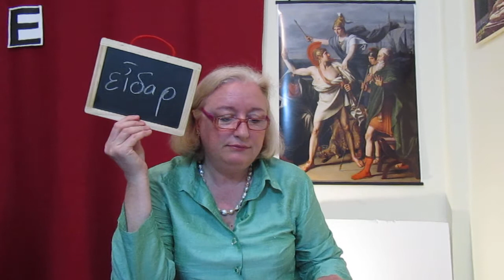Λιάτσα Δήμ.: Ομήρου Ιλιάς ραψωδία E΄ (347 - 384): Ο Ιχώρ της Αφροδίτης.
ΔΗΜΗΤΡΑ ΛΙΑΤΣΑ    "Η ΕΛΛΗΝΙΚΗ ΚΑΤΑΓΩΓΗ ΤΟΥ ΧΡΙΣΤΙΑΝΙΚΟΥ ΜΥΘΟΥ"  ΕΚΔΟΣΕΙΣ ΔΗΛΙΟΣ  ΤΗΛ.
Ή Βίβλος είναι μία συρραφή από τόν βίο καί τήν πολιτεία τών θεών, ηρώων καί προσωπικοτήτων του Ελληνικού κόσμου.
Ό Ιησούς διδάσκει καί δικάζεται όπως ό Σωκράτης, θεραπεύει καί ανασταίνει όπως ό Απολλώνιος ό Τυανέας, σταυρώνεται όπως ό Προμηθέας, περπατά πάνω στό νερό όπως ό Αργοναύτης Εύφημος, κατεβαίνει στον Κάτω Κόσμο όπως ό  Ηρακλής, θρηνείται όπως ό Υάκινθος,  φορά τόν χιτώνα του Απόλλωνος καί κατά τήν ταφή του τυλίγεται στην σινδόνη του Πατρόκλου. Ό Ιησούς γίνεται ή «άμπελος» όπως ό Διόνυσος, ό «καλός ποιμήν», όπως ό Έρμης, ό «ερχόμενος» όπως ό Ήφαιστος καί θά επιστρέψει κατά τήν Δευτέ­ρα Παρουσία όπως ό Οδυσσέας. Ο Ίεχωβάς μοιάζει καταπληκτικά με τόν Ποσειδώνα, ό Δαυίδ παίζει τήν λύρα του όπως ό Ορφέας, ό  Σαούλ φιλοξενείται όπως ό Τηλέμαχος καί ό Σαμψών χάνει τήν δύναμη του όταν μία γυναίκα του κόβει τά μαλλιά όπως ό Πτερέλαος. Ό Κάιν σκοτώνει τόν αδελφό του   όπως  ό  Κιθαιρών  καί  ό Παράδεισος είναι ό Κήπος τών Εσπερίδων.

Τα ψέματα που λένε για την Ελλάδα
Συγγραφείς:   Δήμητρα Λιάτσα  Εκδότης: Δήλιος

Οι Έλληνες δέχονται την πλέον ανθελληνική εκπαίδευση στον κόσμο. Επειδή οι εχθροί μας δεν μπορούν να σβήσουν την Ελλάδα από τον παγκόσμιο χάρτη, επειδή δεν μπορούν να σχίσουν τις σελίδες της ιστορίας της, επειδή δεν γίνεται να απεκδυθεί ο παγκόσμιος πολιτισμός τις Ελληνικές του ρίζες, βρίσκουν μόνο μια λύση: το ψεύδος...
 MVI 0087